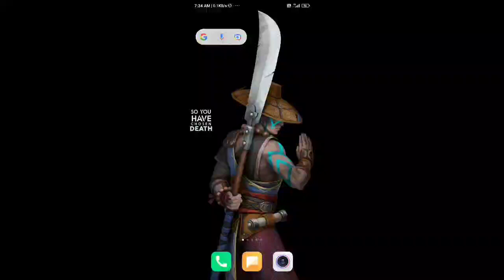Bamboo Forest New Event||Shadow Fight 3 Bamboo Forest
You may like exe from